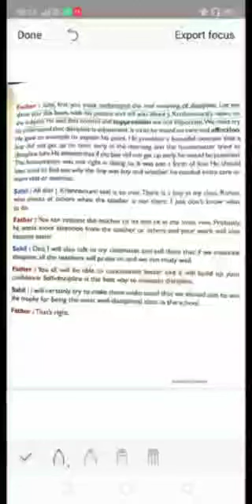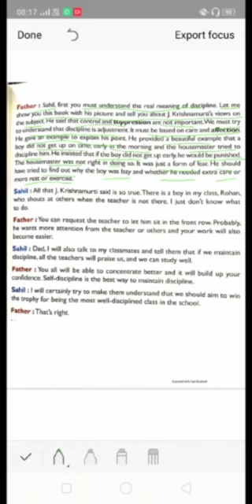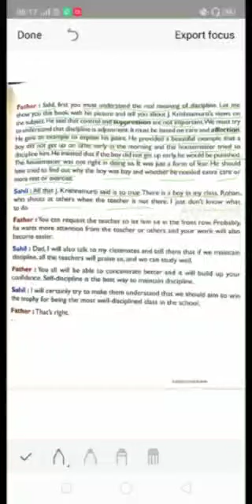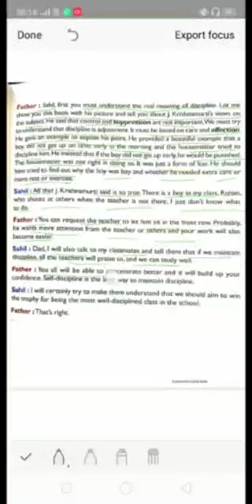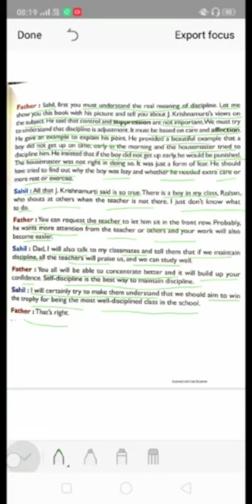Class -3 Subject - English